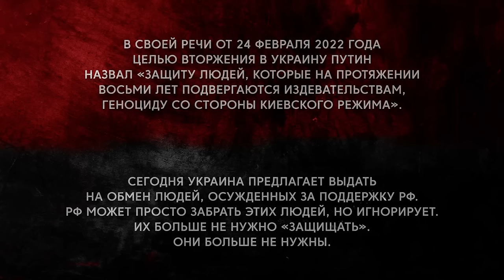WE DON'T WANT NATO MERCENARIES TO RUN AROUND HERE AND BECOME TRAITORS. | @Zolkin Volodymyr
WE DON'T WANT NATO MERCENARIES TO RUN AROUND HERE AND BECOME TRAITORS.
Interview with Ukrainian convicts for betraying their country. These are collaborators who surrendered positions of Ukrainian forces or objects, communicated with Russian special services, or publicly supported Russia and the war in Ukraine on their social media.

Channel support:
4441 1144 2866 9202 monobank

USDT(trc20) TZA1DjD93ivybrmnosXRFVPhrBU2WYuaXa
BTC bc1qfz6ezvejapmlh0x63kp9pckfq2xtfcq6334fw0
ETH 0x2db5e5a09697E61E1777426DA568E488D8bB5883
BNB bnb1nmc2r0myv282y4rdarqyv8e0ad50dhsvhksfw7